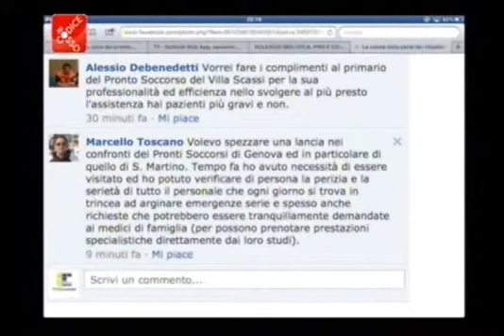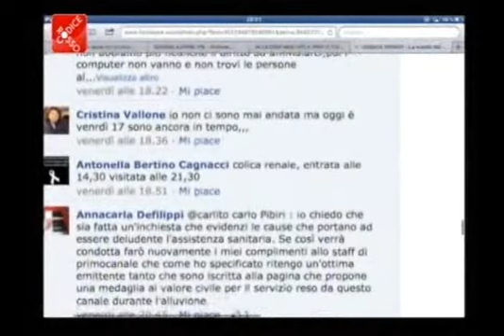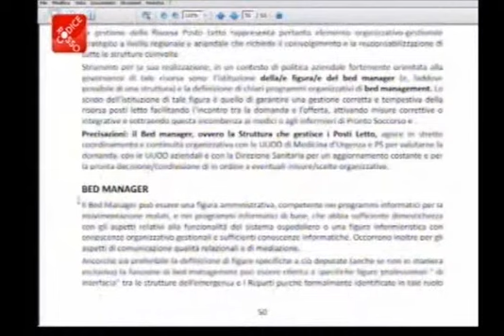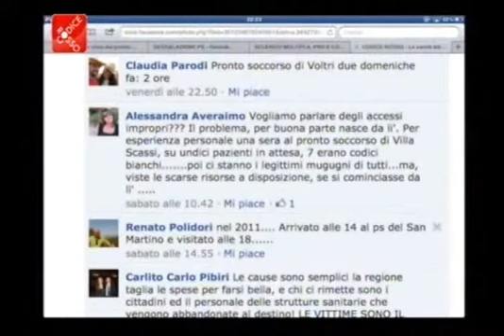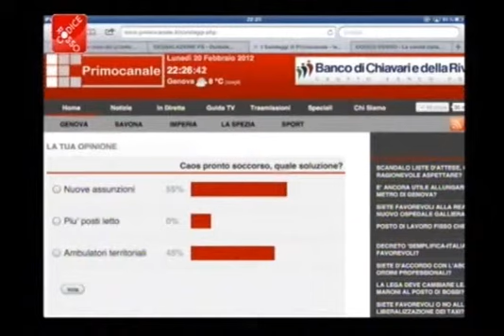CAOS PRONTO SOCCORSI E SCLEROSI MULTIPLA - PARTE 4